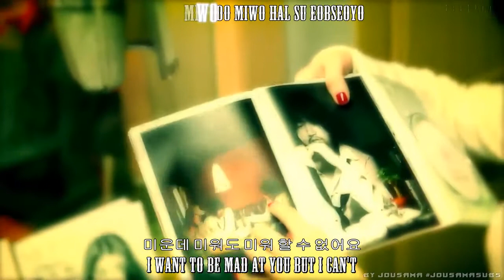Gain - A Tempo MV English Subs Karaoke Rom Han "HD"